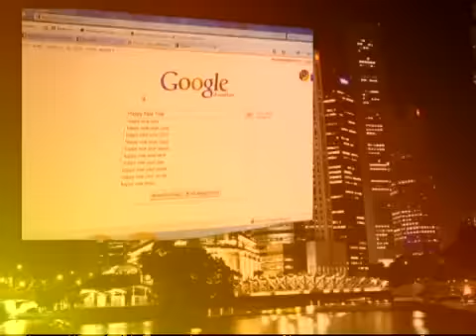อร่อยเด็ดฯ รวมเทปปีใหม่ Part 3/3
รายการ อร่อยเด็ด เคล็ดไม่ลับ ตอน รวมเทปปีใหม่
ออกอากาศวันที่ 27 ธันวาคม 2554 ทางเคเบิ้ลทีวีแสนสุขวิชั่น